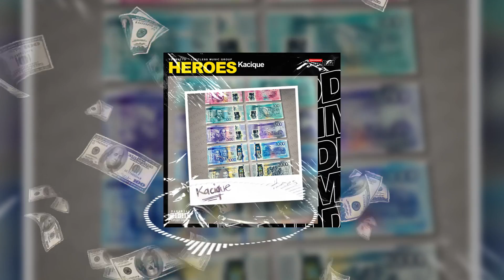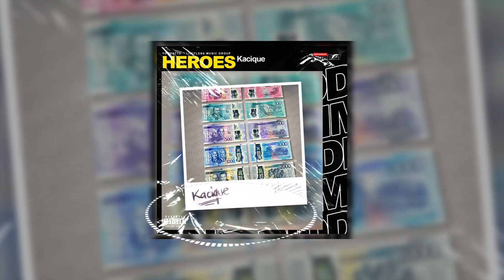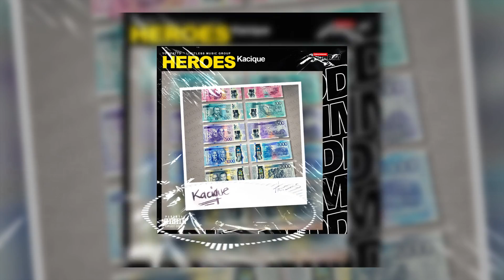Kacique - Heroes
Kacique performing 'Heroes' from Breadwinner Riddim